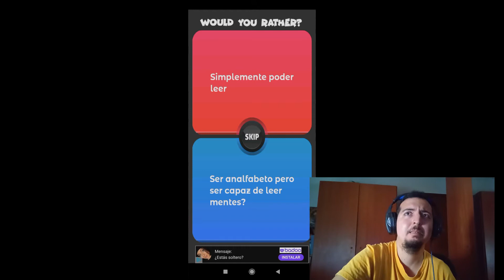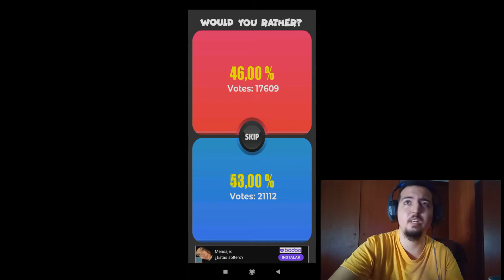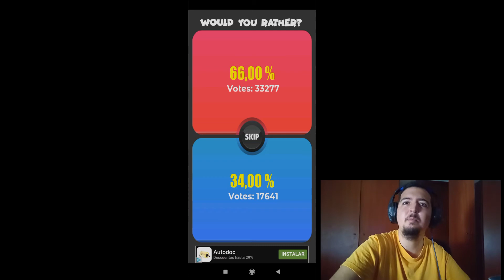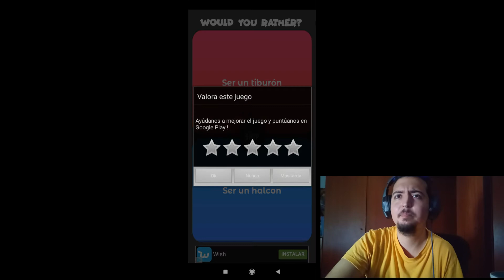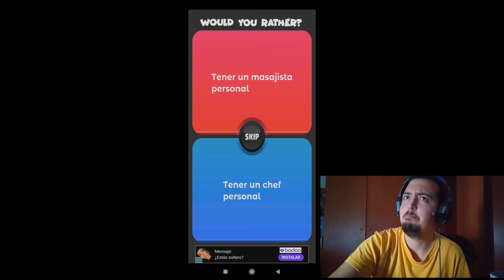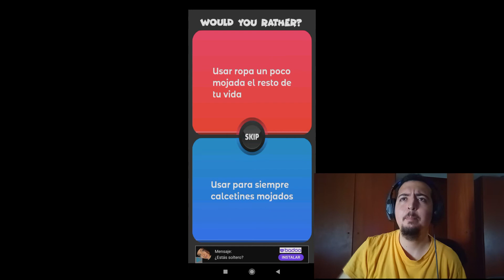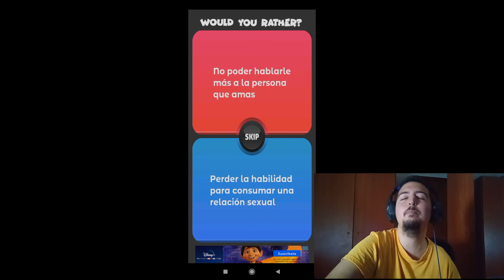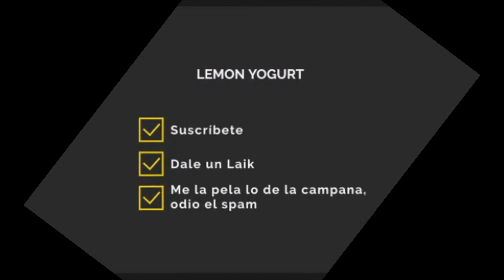Would You Rather? | ¿Qué prefiere Lemon?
Buenasss Limones and Limonas!!! Soy Lemon Yogurt! Hoy os traigo un juego que se llama ¿Qué prefieres?, enjoy!